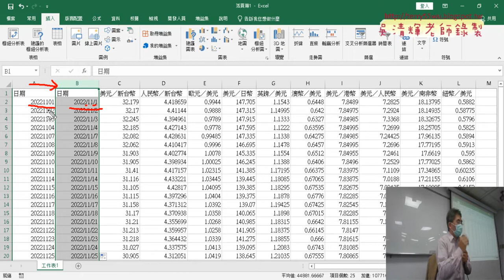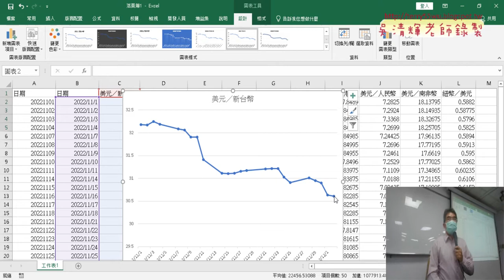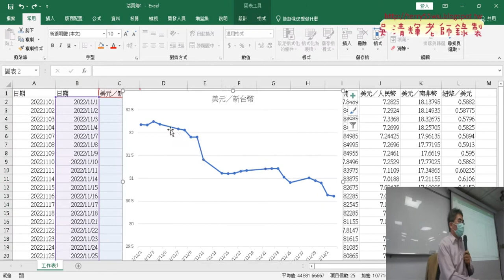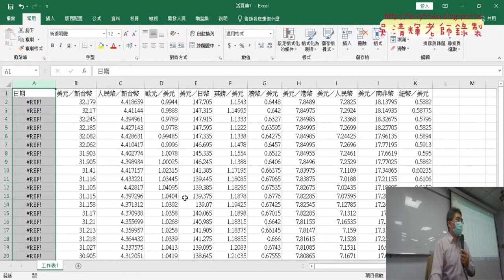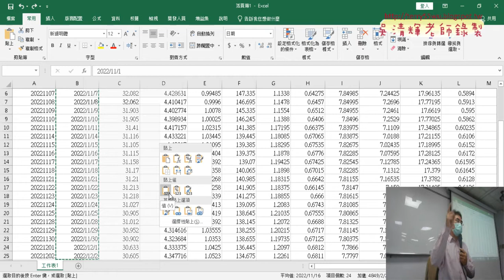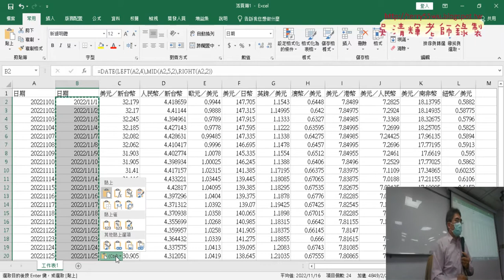03 用DATE函數正規化日期說明